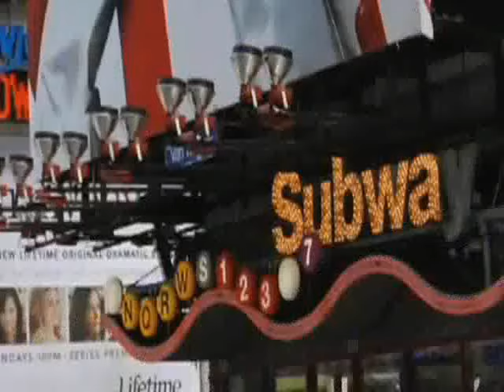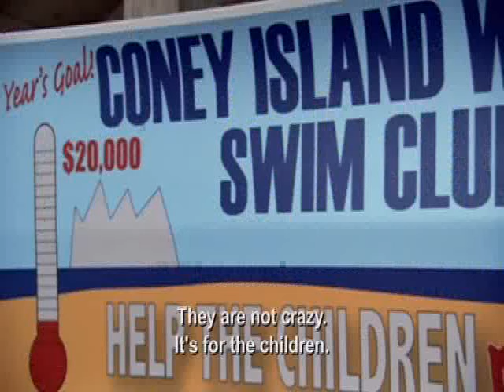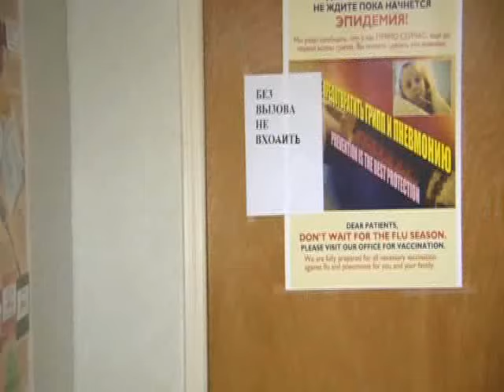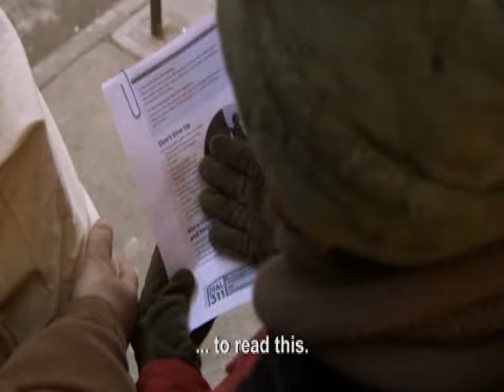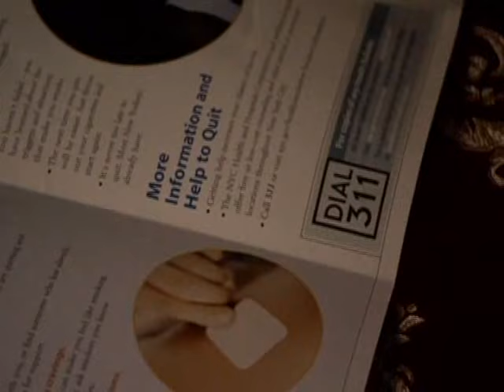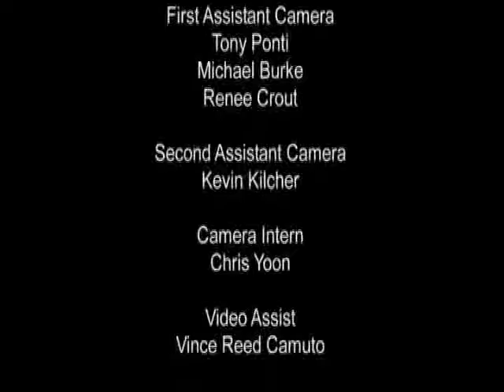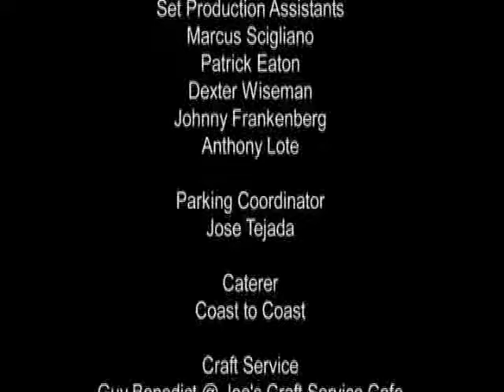No Smoking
We Are New York  is an Emmy-Award winning educational television series produced by the NYC Mayor's Office and the City University of New York. The comedic drama series is based on true-to-life stories of immigrants making their way in New York City.